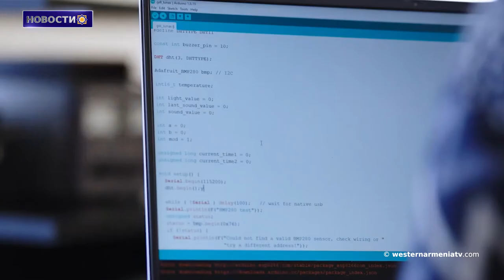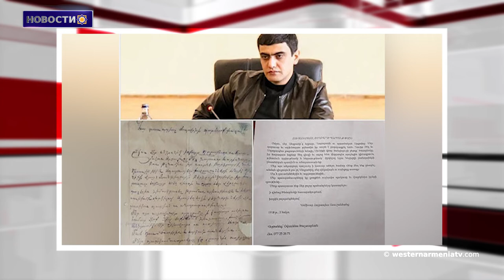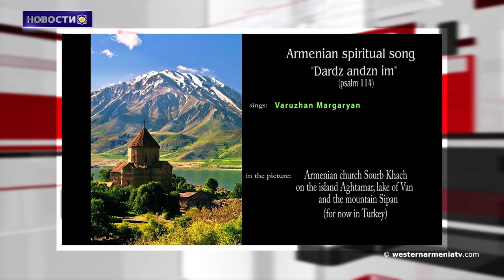Ваграм Думанян примет участие в мероприятии, посвященном 30-летию членства Армении в ЮНЕСКО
1. Добро пожаловать в Западную Армению.
2. "Работа Министерства культуры Азербайджана по уничтожению следов армянства также является проявлением ненависти": Егише Киракосян.
3. Мы решительно осуждаем переименование азербайджанских территорий Арцаха компанией Гугл.
4.Устройство, созданное армянскими учениками, будет отправлено в космос.
5. Из-за экономического кризиса увеличилась эмиграция в алевитские села Карина.
6. Письмо моего прадеда к Зоравару Андранику. Аруш Арушанян.
7. Ваграм Думанян примет участие в мероприятии, посвященном 30-летию членства Армении в ЮНЕСКО.